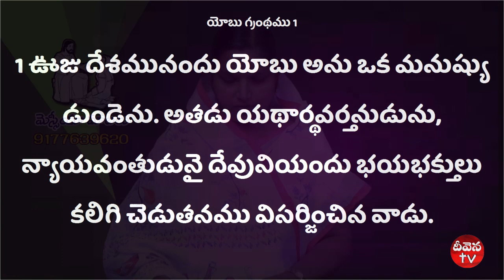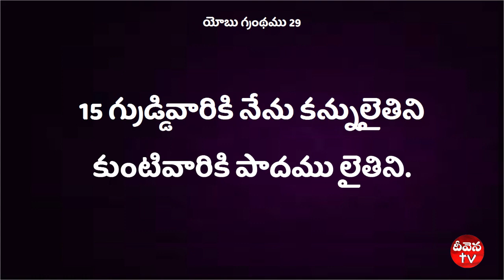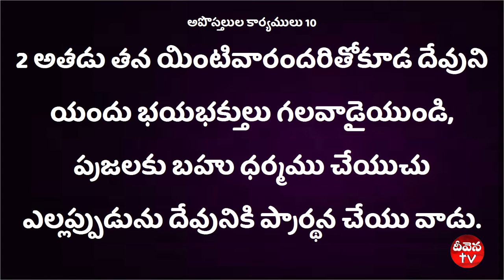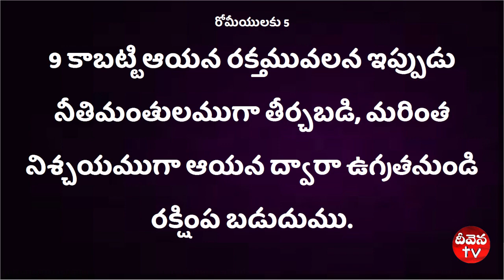Deevena Sandesalu # Sister Y. Sunitha Garu Sep 5th msg